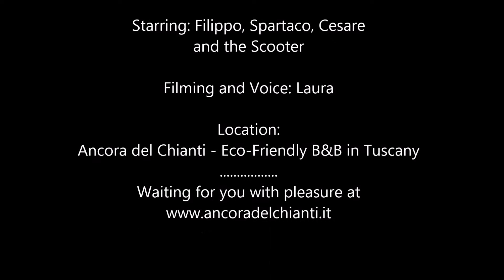From Ancora del Chianti B&B to the Schoolbus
Special day at Ancora del Chianti B&B as kids are back to school after 3 months of holidays...they are happy to see their friends again and I am soooo happy too! Schoolbus is arriving up to hill and they cannot be late!